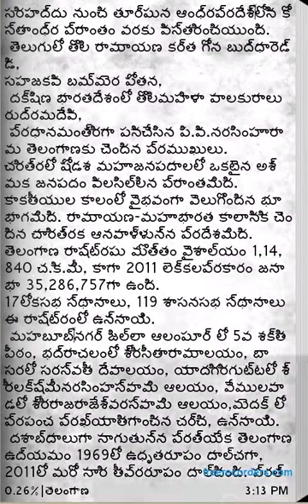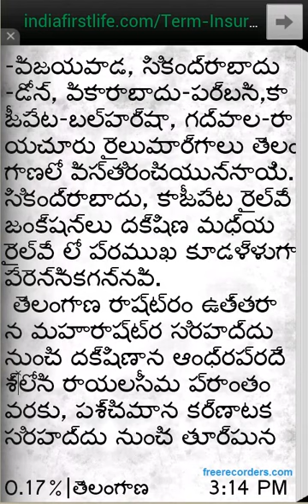Telangana History : kakathiyulu,nijam nawabs, kuthubashahilu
ఈ అప్లికేషన్ లో తెలంగాణ లో జరిగిన ప్రతి విషయం సంక్లిప్తమై ఉంది
తెలంగాణ చరిత్ర,
మొదటి ప్రత్యేక తెలంగాణా ఉద్యమము:
రెండవ ప్రత్యేక తెలంగాణా ఉద్యమము:
తెలంగాణ విమోచనోద్యమం,విలీనదినం, సాయుధ పోరాటం:
భౌగోళిక స్వరూపం,
పర్యాటక ప్రదేశాలు,
ఆర్థిక పరిస్థితి,
రవాణా సౌకర్యాలు,
ప్రముఖులు,
సాహిత్యం,
సంస్కృతి,
వ్యవసాయం,
విద్యాసంస్థలు, కాలరేఖ పూర్తి సమాచారం ఉంది.